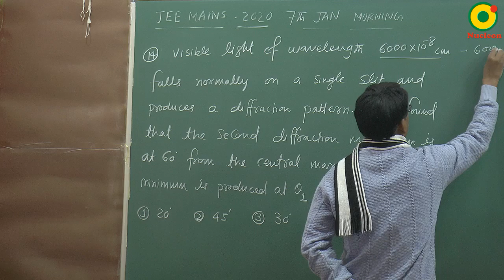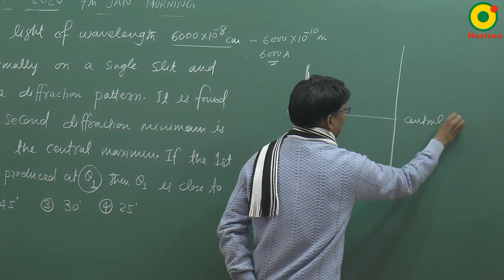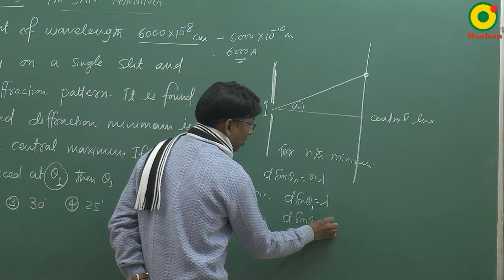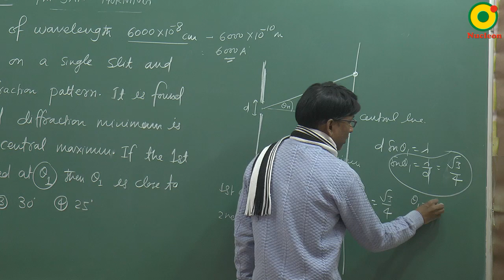JEE MAIN 2020 Wave Optics (Diffraction) -01 (7th JAN S1) By SSI Sir B.Tech IIT Delhi